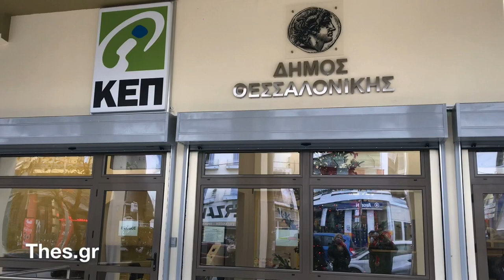Εγκαίνια του ΚΕΠ του δήμου Θεσσαλονίκης στην οδό Λαγκαδά